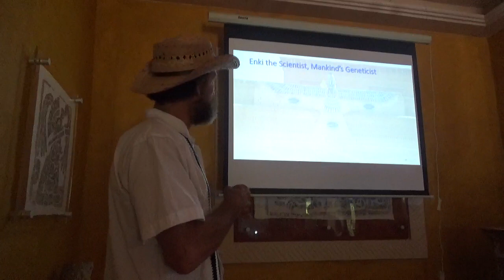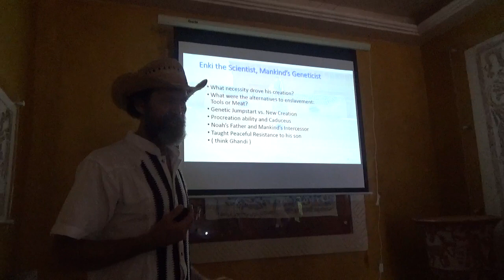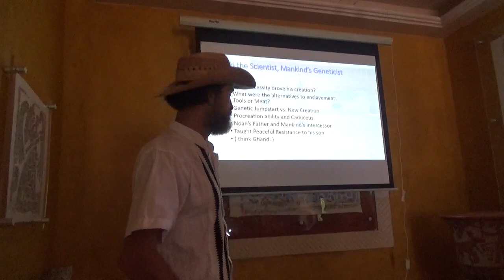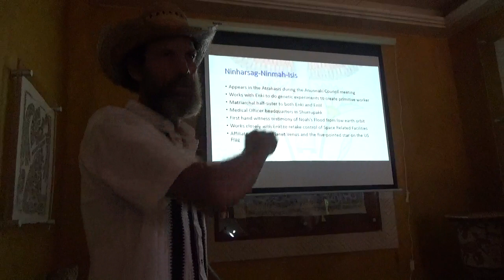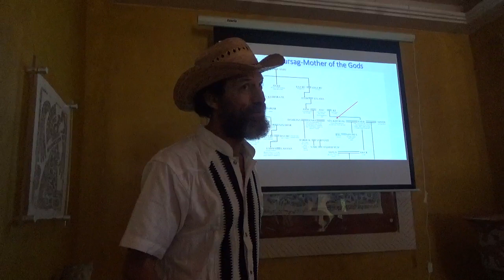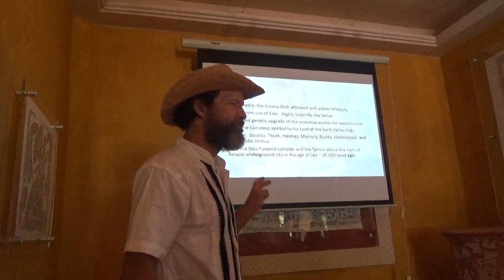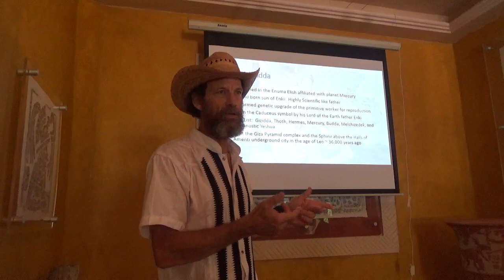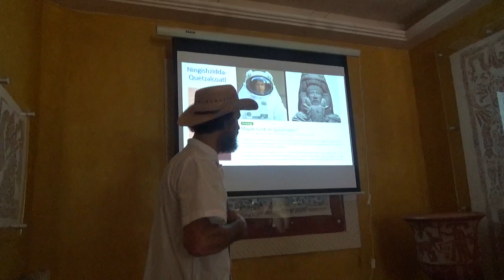Chichen Itza Symposium Gerald Clark Lecture 1 Part 2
This is the second part of lecture day 1 video.  We cover all the players and their relationships with a genealogy table walk-thru and some images of the gods.